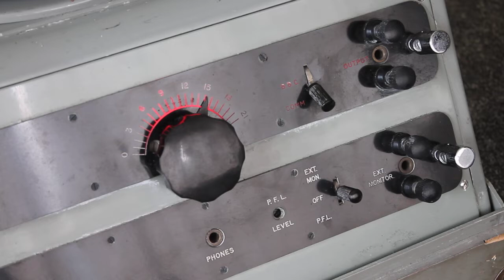BBC DRT/2 - Garrard 201B Broadcast Turntable Unit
A very rare BBC DRT/2 Transportable Gram.  Unrestored but still playing well after  65 or so years.